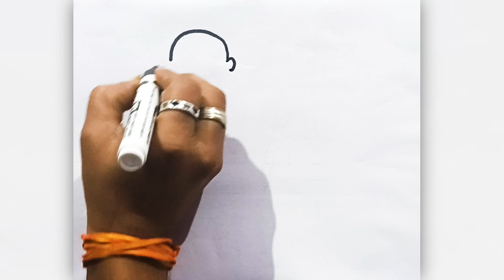How To Draw Simple & Easy Motu & Ghasitaram | Drawing Tutorial | By Kailash Prajapati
Here I provide various videos related to painting
Art and craft videos

Tags & KeyWords

drawing video,
drawing videos,